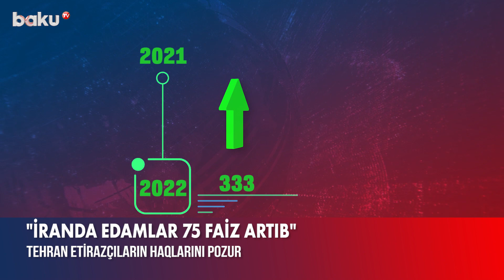Fars-molla rejimi vətəndaşlarını öldürməyə davam edir - BAKU TV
İranda ötən il ərzində əvvəlki illərlə müqayisədə 75 faiz daha çox insan edam edilib.
Norveçdə yerləşən İran İnsan Haqları və Parisdə yerləşən Ölüm Cəzasına Qarşı Birlikdə təşkilatlarının cənub qonşumuzla bağlı yaydığı hesabatına görə, ölkədə azı 582 edam icra edilib ki, bu da 2015-ci ildən bəri ən yüksək göstəricidir. Müvafiq olaraq 2022-ci ilin statistikası da 2021-ci ildəkindən 333 vahid çoxdur.
Keçən ilin sentyabrında geyim qaydalarını pozduğu iddiası ilə həbs edilən 22 yaşlı etnik kürd Məhsa Əmininin polis orqanında ölümündən sonra başlayan etirazlara hakimiyyət edamlarla cavab verir. Bütün bunlar böyük beynəlxalq reaksiyaya səbəb olub.
Xüsusilə narkotiklə bağlı edamların sayının kəskin artması narahatlıq doğurur. Etirazların başlamasından sonra edam edilənlərin yarıdan çoxu və ya 2022-ci ildə qeydə alınan 582 edamın 44 faizi narkotiklə əlaqəli cinayətlərə görə olub. Ölüm qərarı verilənlər arasında 18 yaşına çatmayan azı 3 yeniyetmə və 16 qadın da var.
İran mediasında yayılan xəbərlərə görə, ölkədə hicab məcburiyyəti ilə bağlı qanunu pozan qadınları aşkar etmək üçün ictimai yerlərdə smart kameralardan istifadə olunacaq. Həmin qadınları buna görə həbs cəzası da gözləyir. Bununla bağlı verilən rəsmi açıqlamada hakimiyyət geri addım atmaq fikrində olmadığını göstərir.
Bir sözlə, molla rejimi özünün təyin etdiyi qanunlarla istədiyi şəkildə insanların həyatlarına qənim kəsilməyə davam edir.

Fars-molla rejimi vətəndaşlarını öldürməyə davam edir